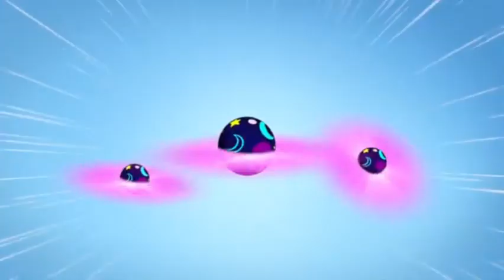les légendaires AMV une dent